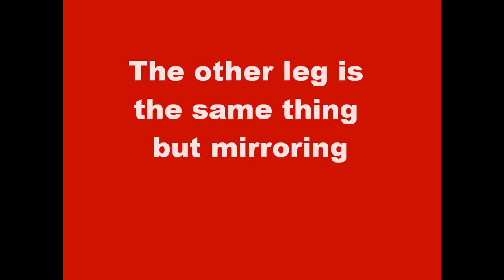Optimus Prime Papercraft partie 1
Voici Optimus Prime, héro de la franchise Transformers, ce modèle ne m’appartient pas, il est articulé, réalisé en papercraft.